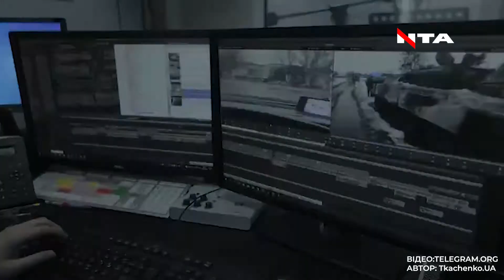Загинули за інформаційний фронт: журналісти, котрі стали жертвами війни в Україні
Журналісти в тилу та на передовій відзначають День журналіста. Втім цьогоріч професійне свято працівників ЗМІ затьмарене війною в Україні і загибеллю десятків медійників під час бойових дій. Понад тридцять журналістів уже не повернуться із війни, а ще сотні продовжують ризикувати життям щодня, щоб світ дізнавався правду про російські звірства